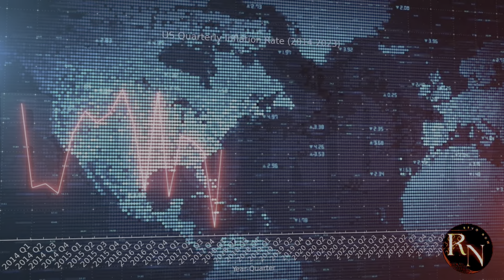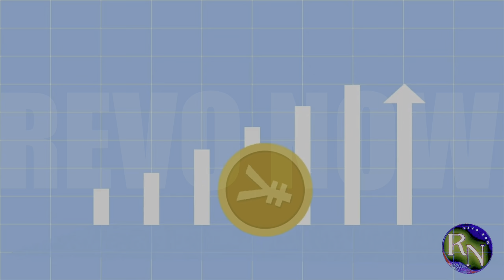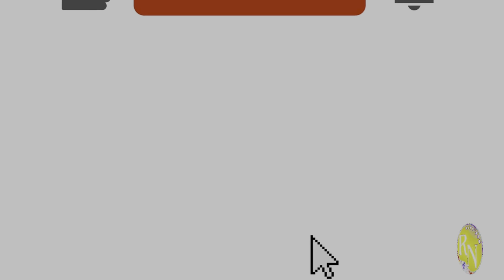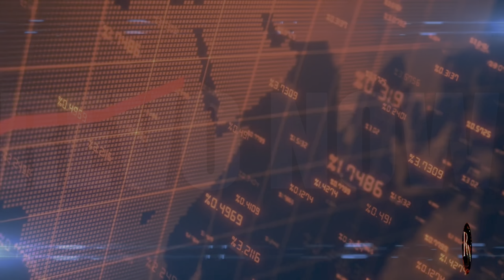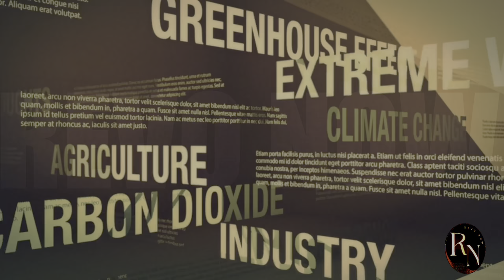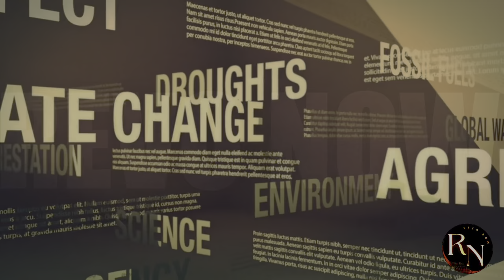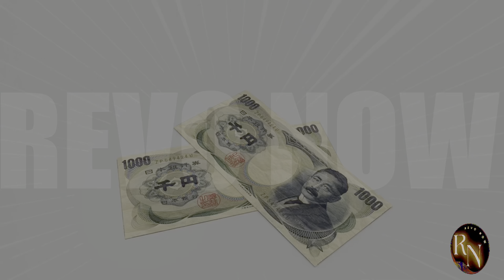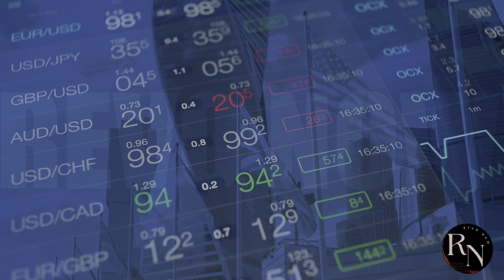Japan's NEW Strategy: Are They Finally Getting Serious?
Japan's NEW Strategy Put to the Test: Did It SUCCEED?

In this thought-provoking video, we dive deep into Japan's recent strategies and their effectiveness in a rapidly changing global landscape. From economic policies to social reforms, we analyze whether Japan's approaches have led to the desired outcomes. Join us as we explore key statistics, expert opinions, and real-life implications of these strategies. Did Japan's plan succeed, or are there areas in need of improvement? Don't miss out on this insightful examination that uncovers the truth behind Japan's strategic moves.